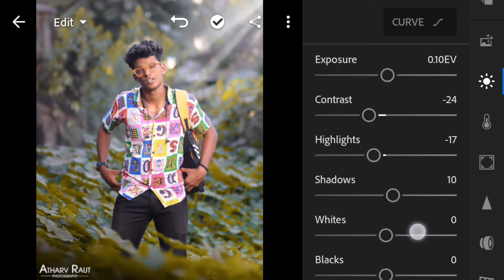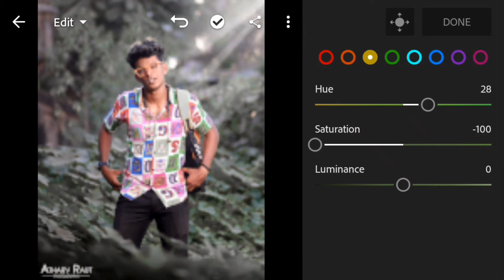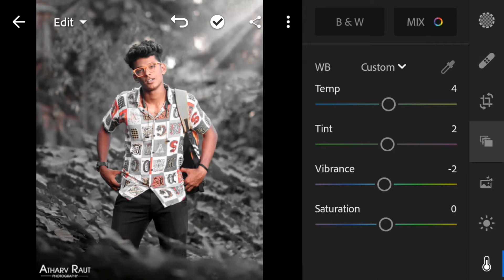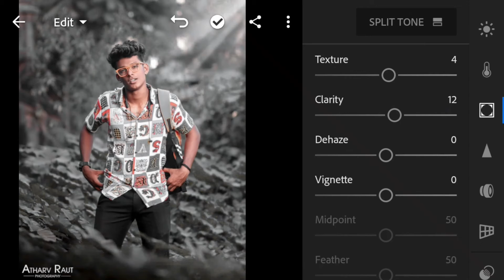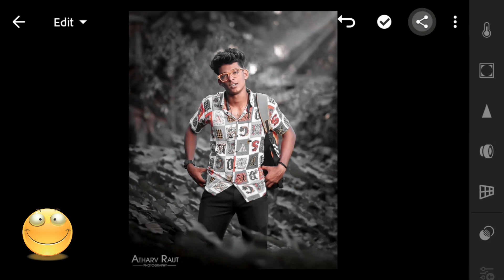How To Edit Moody Dark | Lightroom Mobile Tutorial | Dark Black Photo Editing | Kableerya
How To Edit Moody Dark | Lightroom Mobile Tutorial | Dark Black Photo Editing |  Editz Man

《   ☆☆☆ Enjoy Your Life Guy's  ♡♡♡  》

Aapka Dost  =》 Anand Cutex 😎😎😎

NOW...😊😊😊